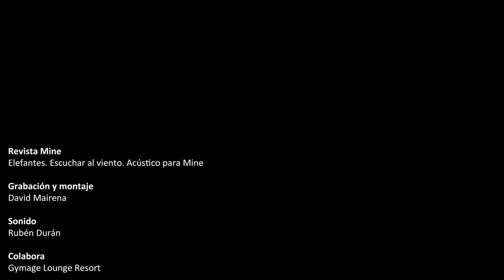Elefantes. Escuchar al viento. Acústico para Mine